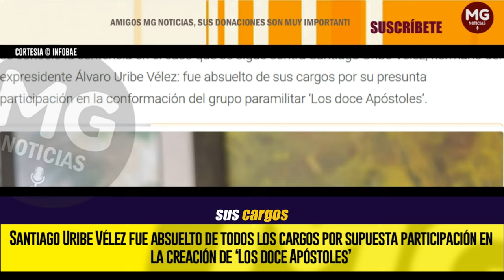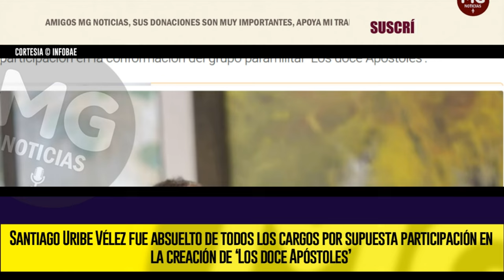ÚLTIMA HORA ⛔ Santiago Uribe Vélez fue absuelto de todos los cargos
Hoy miércoles 13 de noviembre, casi cuatro años después de haber concluido el juicio, se conoció la sentencia en el caso que se sigue contra Santiago Uribe Vélez, hermano del expresidente Álvaro Uribe Vélez.
INFOBAE